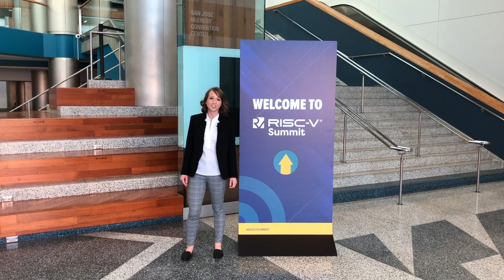RISC-V Summit 2019 – Day 1 | Brett Cline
It's been an exceptionally great first day at the RISC-V Summit here in San Jose, California. Watch our quick introductory video in which McKenzie Ross, director of corporate Marketing, shows you around the exhibit floor and interviews our senior vice president of sales, Brett Cline, about OneSpin's approach to RISC-V verification.